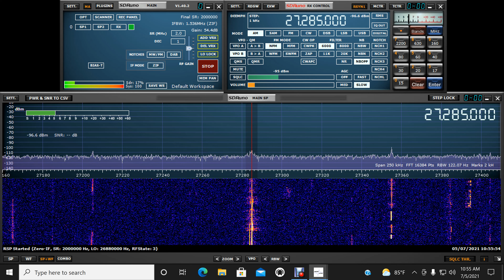Windjammer NY, 666, The Man With No Neck OH, 127 NY